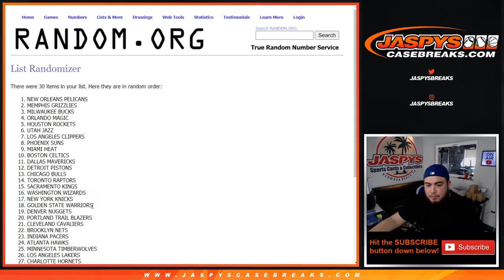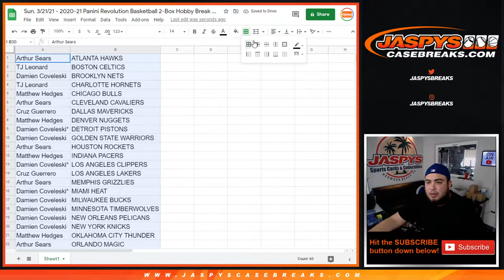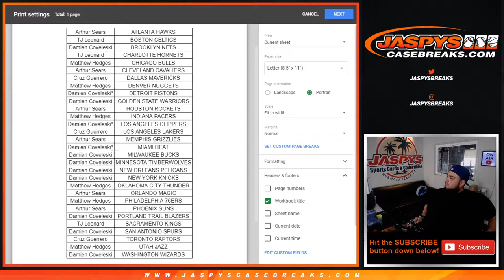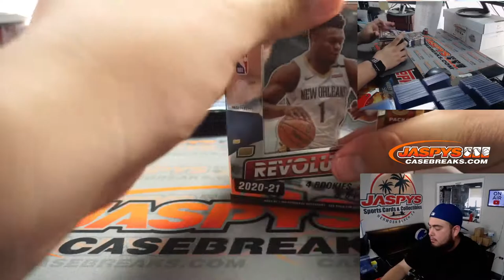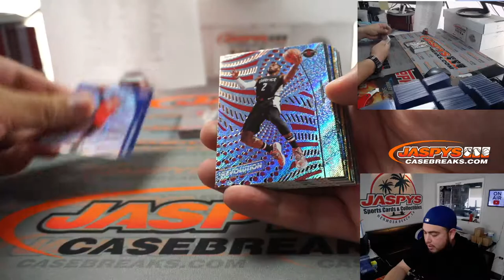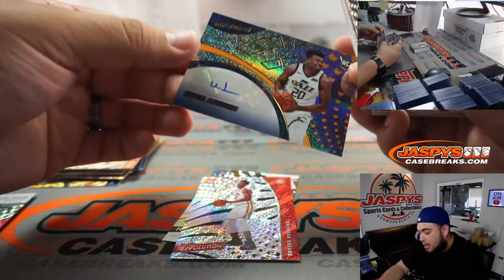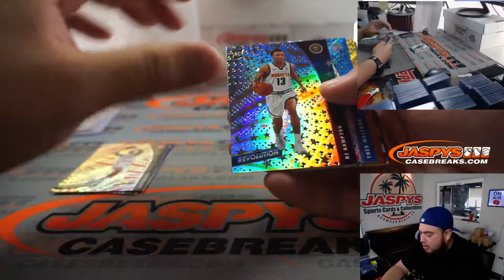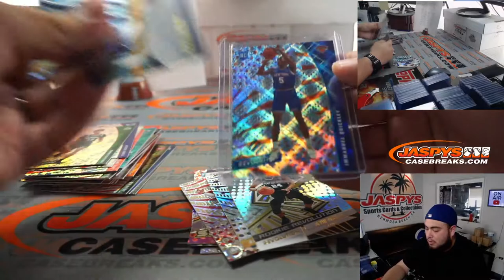Sun. 3/21/21 - 2020-21 Panini Revolution Basketball 2-Box Hobby Break #20 *3 RT EACH*